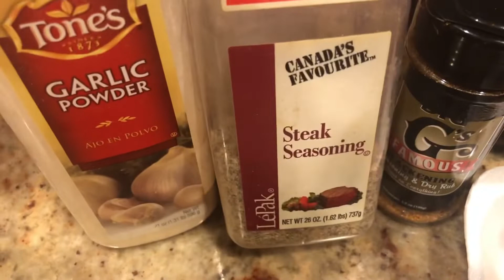黑煎牛排及三文魚 Blackened Steaks and Salmon